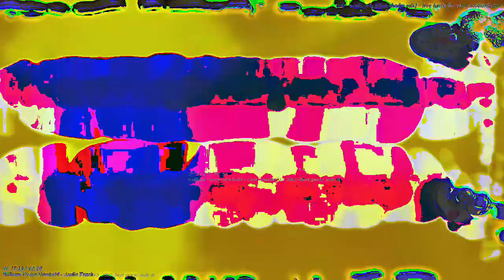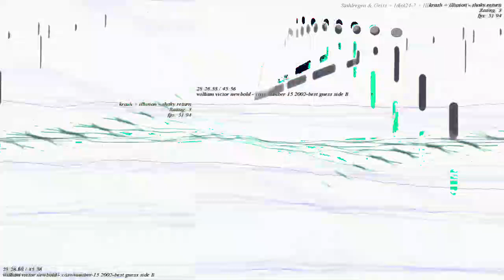[EPILEPSY WARNING] Movie 23 03 17 04h58m08s *Photosensitivity Warning*